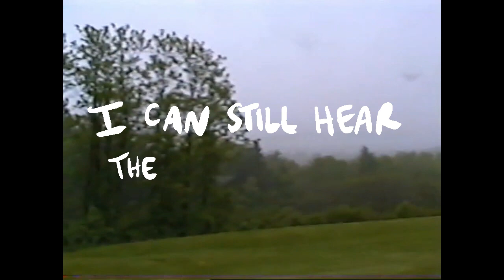TVOD - Poppies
Song by TVOD
Recorded by Michael Abusio at Behind The Curtains Media
Filmed/ Edited by Mem Pahl
Animated by Janie Peacock